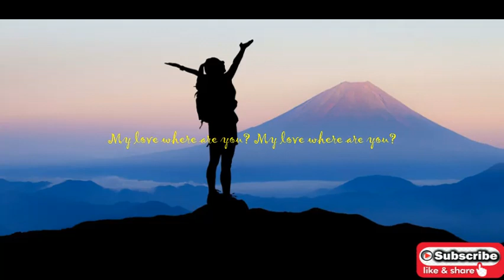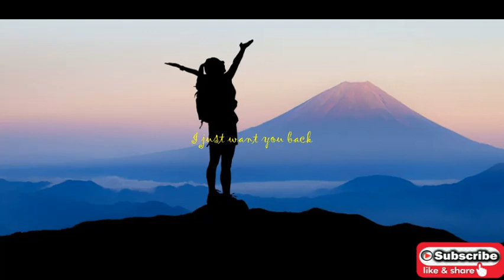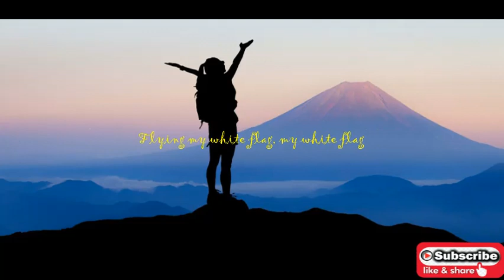Surrender - Natalie Taylor(lyrics)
“It’s probably my job to tell you life isn’t fair, but I figure you already know that. So instead, I’ll tell you that hope is precious, and you’re right not to give up.”
― C.J. Redwine, Defiance